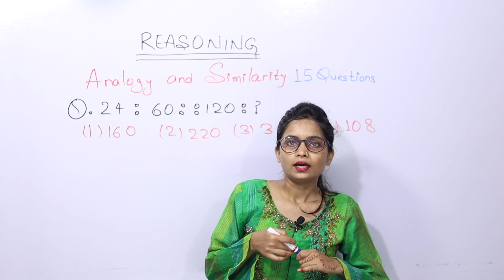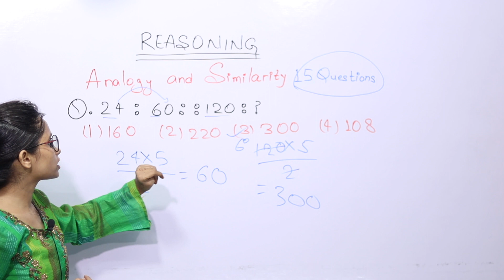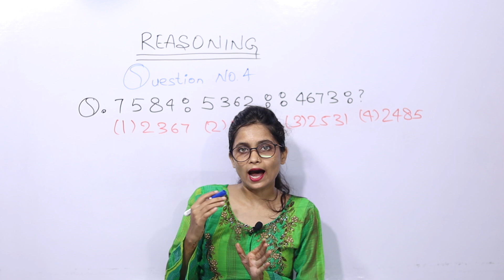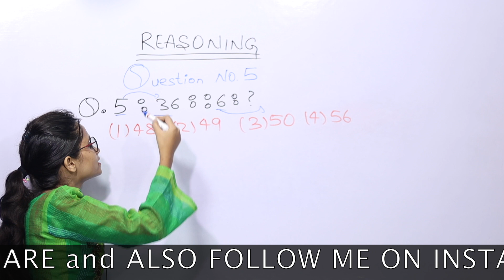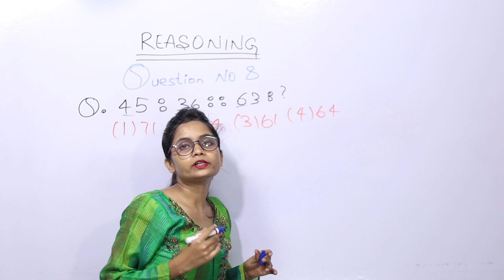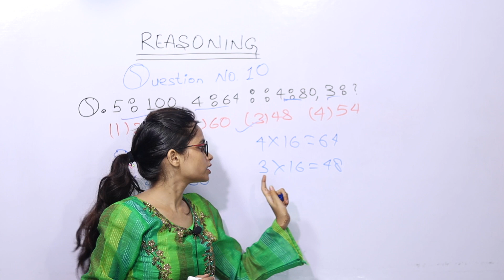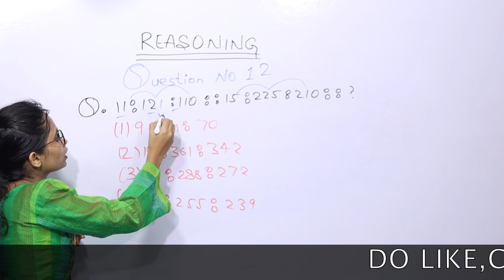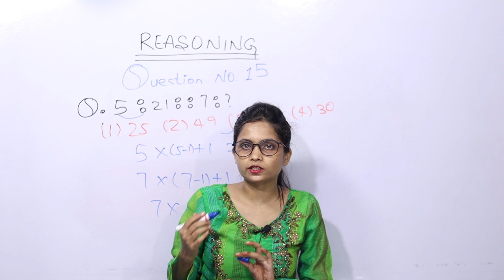Reasoning Tricks अब मात्र 2 सेकंड में Reasoning Trick In hindi : Analogy And Similarity Part 2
Hi Friends In this video we will discuss about important reasoning tricks about analogy for rrb ntpc , group d , ssc previous year question paper reasoning